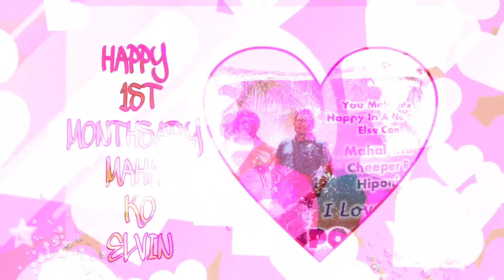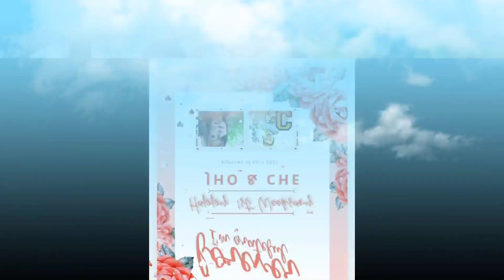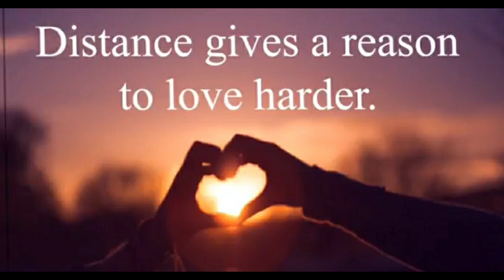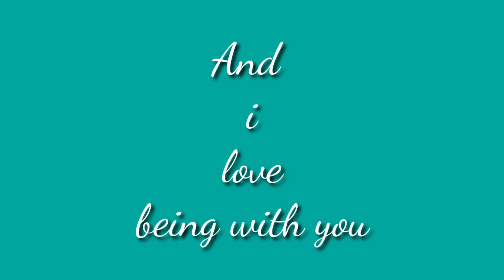LONG DISTANCE 1ST MONTHSARY ||JKBC channel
April11,2021
May11,2021